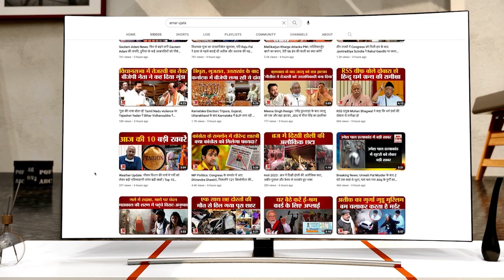Vidisha में अधिकारियों की चूक, लगभग 50 जिंदा लोगों को कर दिया मृत घोषित | Pankaj Tripathi | Kaagaz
आपने पंकज त्रिपाठी की फिल्म कागज़ तो देखी ही होगी.. अगर नहीं देखी तो वीडियो जरूर देखिए.. क्योंकि इस फिल्म में जो कहानी दिखाई गई है वैसा ही कुछ मध्य प्रदेश के विदिशा में हो रहा है.. विदिशा में 40 से 50 लोग ऐसे हैं जो जि़ंदा तो हैं लेकिन कागज़ों में उन्हें मृत घोषित कर दिया गया है..